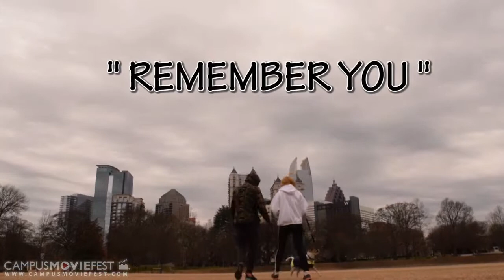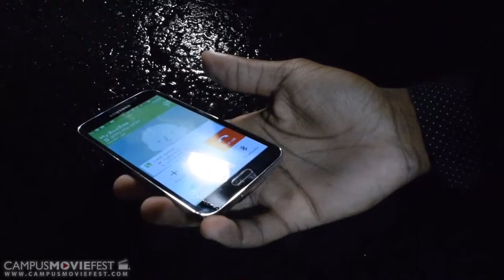Remember You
Remember you is a story of love. Our main character experiences some rough events that cause him to lose his memory, but through the help  of his dog he is able to remember all the time he lost and get his love back .

Directed By: Sabastian Sab Sengsouriya
Produced by: Sabastian Sab Sengsouriya
Edited by: Sabastian Sab Sengsouriya
Written by: Sabastian Sab Sengsouriya

Actors:
Vadis Frone (narration - voice over)
Brenda Nguyen
Skylarr the Dog

Extras:
Jared Johnson
Joshua Hall

Created by Sabastian Sengsouriya at Clayton State University in 2015 as part of Campus MovieFest, the world’s largest student film festival.

Cast & Crew :
Sabastian Sab Sengsouriya - Captain, Writer, Director, Producer, Production Designer

Make sure to check out this video and thousands more on the Campus MovieFest